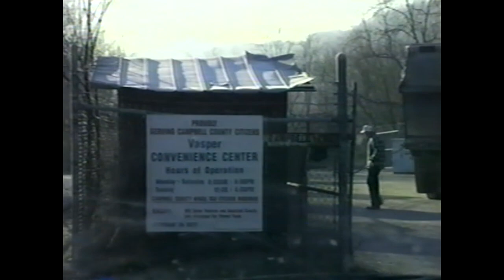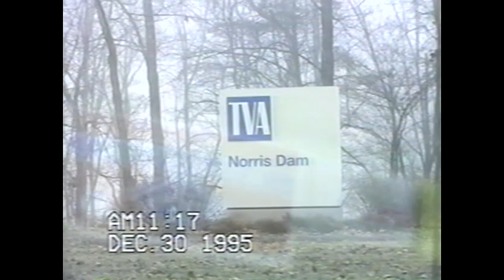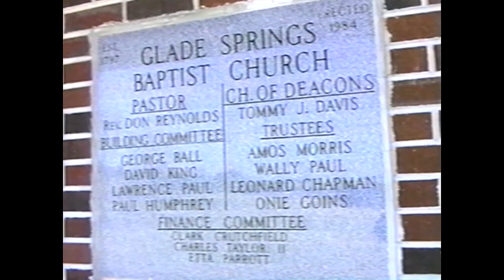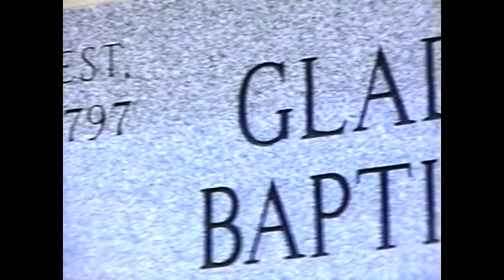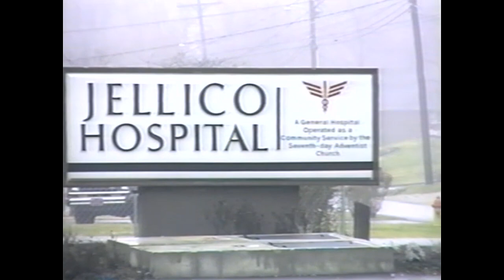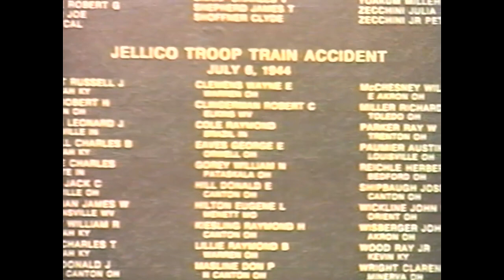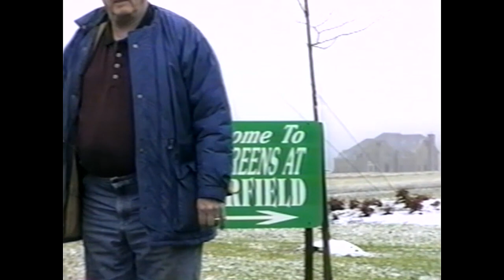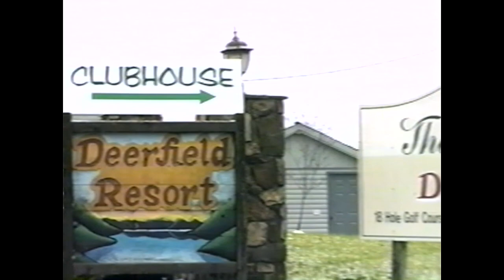Profile of Campbell County Tennessee Year 1996